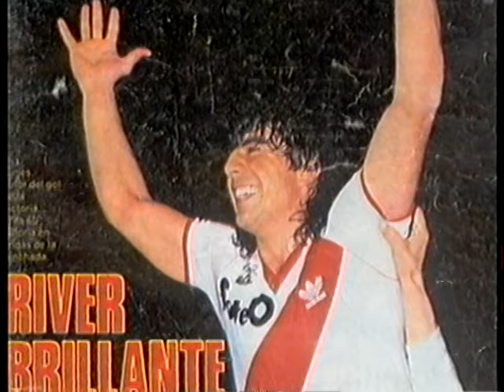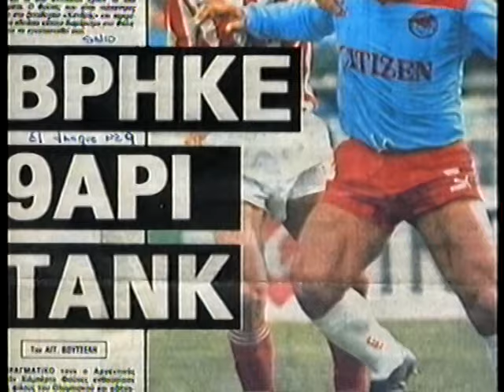Vídeo Homenaje a Juan Gilberto Funes en la apertura del estadio que lleva su nombre!